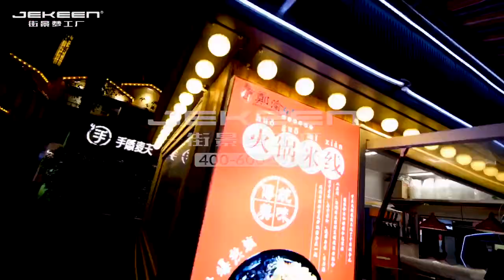【Nokoden Italia】Video presentazione della vendita foodtruck​​​​​​​​​​​ autonegozio​​​​​​​​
🚎Shandong Jekeen Intelligent Manufacturing Technology Co., Ltd., oppure semplicemente JEKEEN, l’azienda madre di tutti I prodotti con il marchio Nokonden Italia，il pioniere nel settore di veicoli per catering​​​​​​​ ristorazione mobile e furgoni allestiti per vendita su strada.

🚎JEKEEN non è solamente il fornitore leader per le attività commerciali mobili in Cina​​​​​​​, ma anche uno dei più grandi produttori dei veicoli pertinenti alla categoria foodtruck​​​​​​​ .

😎In questo post abbiamo caricato il video presentativo di nostri veicoli allestiti per i clienti che gestiscono un’attività di vendita ambulante.

Località di ripresa : Cina​​​​ China​​​​

- Prodotti JEKEEN - Nokonden
(Attrezzature, apparecchiature di disinfezione e prodotti di protezione individuale)
siamo un'azienda seria e responsabile nel fornire migliori servizi a nostri clienti,  disponibili in qualsiasi momento per organizzare un incontro su appuntamento telefonico.

Indirizzo : Via Martiri d’Italia 26
10014 Caluso (To) ITALY